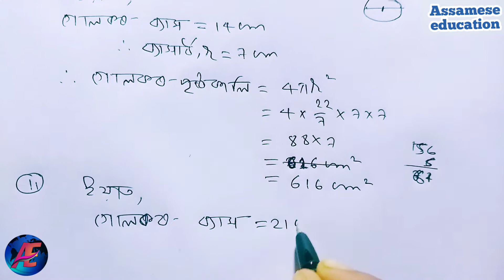Class 9 Maths Exercise 13.4 Questions No 2 And 3 Solutions In Assamese....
I explained about seba class 9 mathematics 13th chapter surface area and volumes exercise 13.4 questions no 3 and 4 solutions in the simple Assamese language.